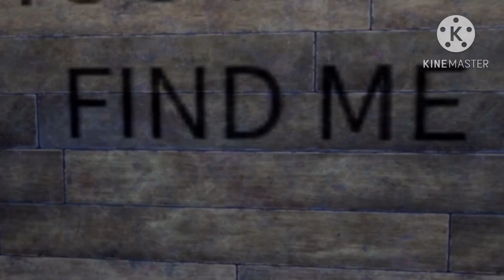A New Hotel?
what could lurk in this letoh dnuorgrednu

⸮ƧƧƎ⅃ႧИƎ